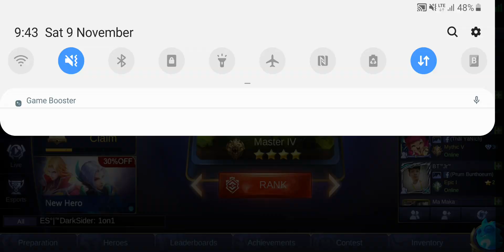Mobile Legends - Cambodia 2020